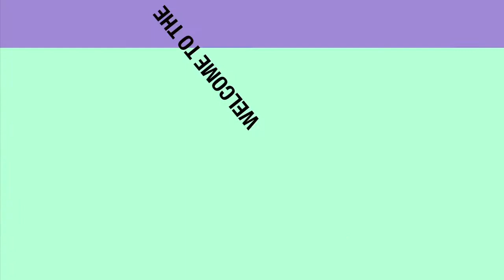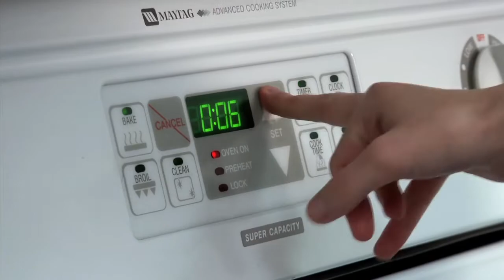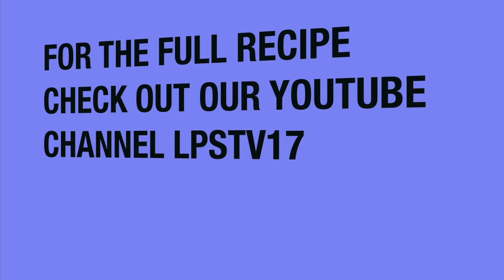Lawton Public Schools: Snack Attack w/Chef D'Shea (Episode 2)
Join Chef D'Shea as she prepares a delicious snack: Artichoke Bacon Bites.  This simple, smoky treat will leave you begging for more.

Ingredients:
Authentic Style Tortilla Chips
1 can artichoke hearts (drained and finely chopped)
4 strips of bacon (finely chopped)
1 plump tomato (diced)
Fresh cilantro (chopped)
Shredded cheese of your choice
4 oz of Mayo
Crushed peppercorn & garlic rub

Mix all the ingredients together and top the chips with the mixture. Sprinkle extra cheese on top.  Bake at 425 for 10-12 mins.  Let cool and enjoy!